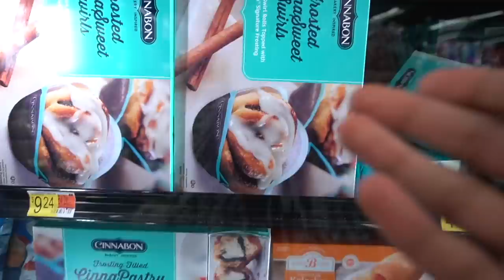We Went Grocery Shopping In the Middle Of The NIGHT!!